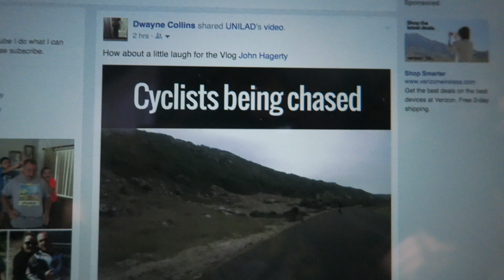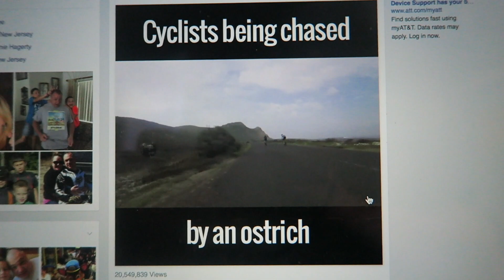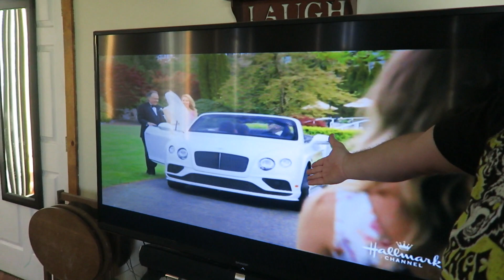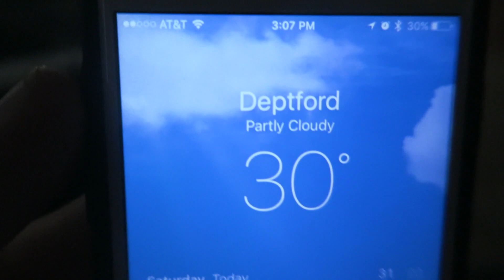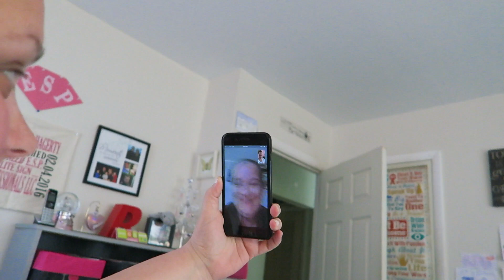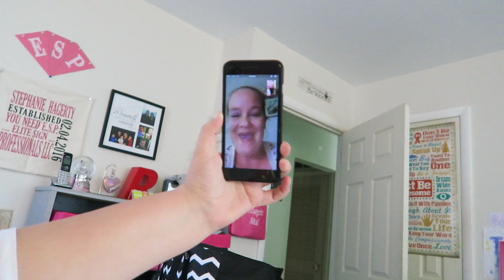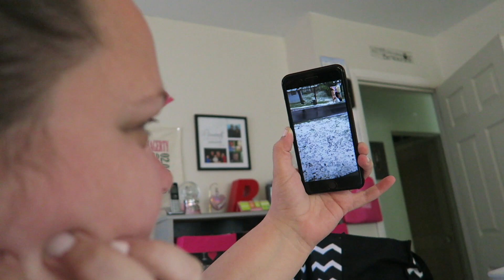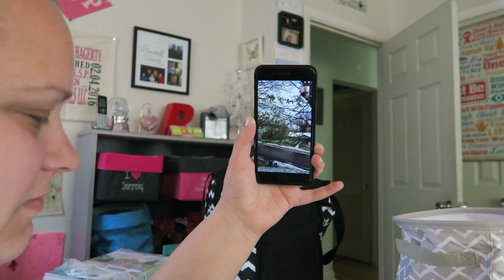RBX BUMP: ZELDA BREATH OF THE WILD (Morning Breath)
Johnny shows us how he sets up his gameplay videos, Nay suprise calls Southern and Crazy and this is just a peek into our crazy life.